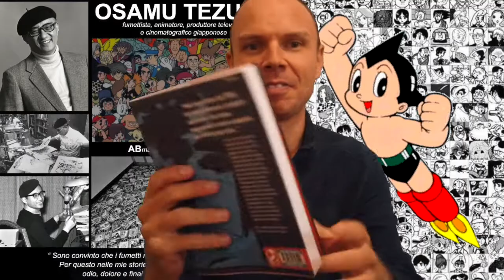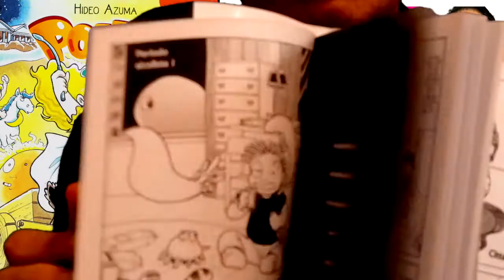Il diario della mia scomparsa di Azuma Hideo - La vera storia